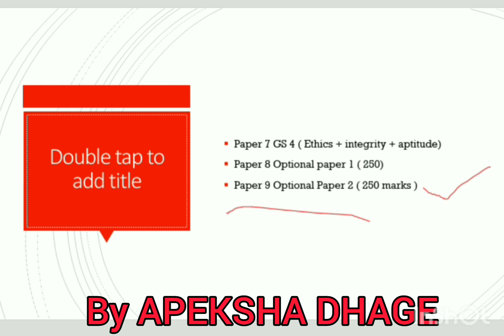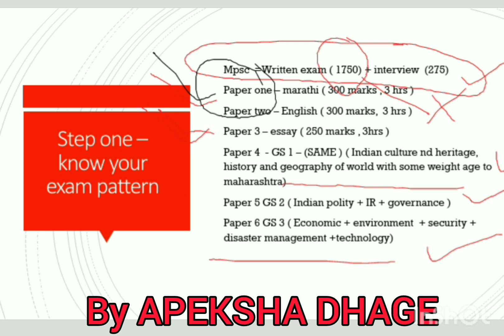exam pattern for MPSC 2025 , Mission MPSC 2025 # MPSC